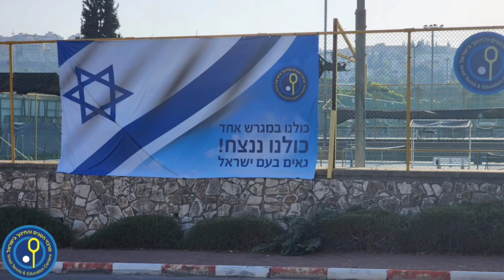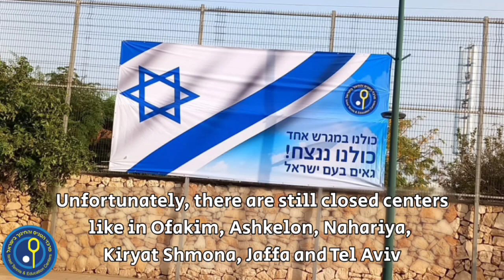Israel Tennis & Education Center - Slowly Getting Back to Training